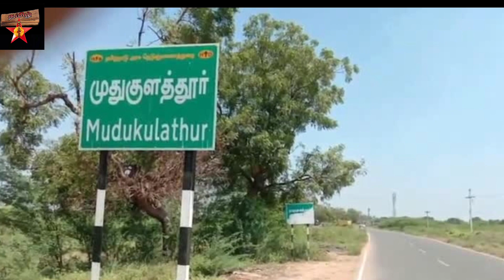Comedy Actor Senthil Birthday Special Video | காமெடி நடிகர்செந்தில் பிறந்தநாள்|Senthil ComedyScenes